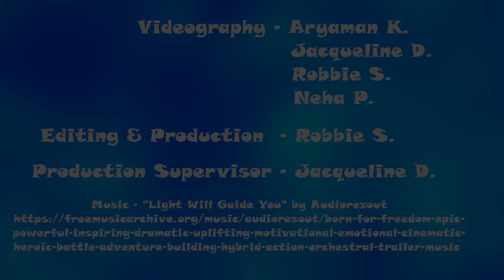2023 Yeti Robot Reveal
YETI Robotics presents its 2023 robot for Charged UP!

We will see you at Ashville and Mecklenburg!